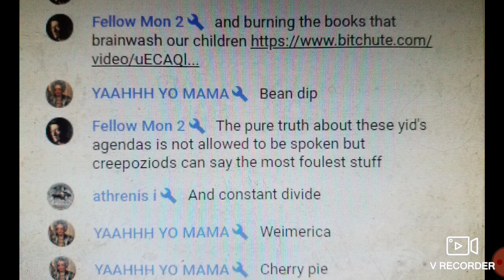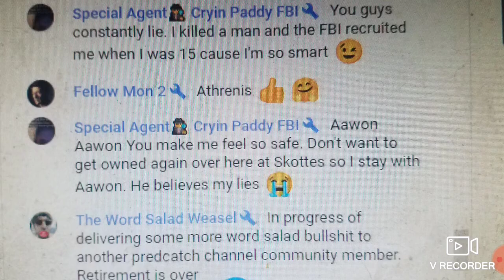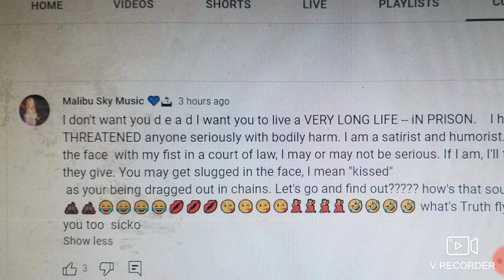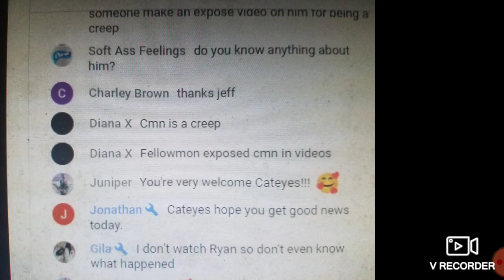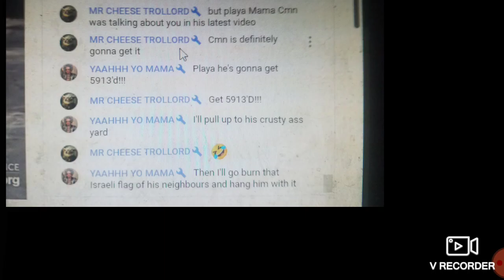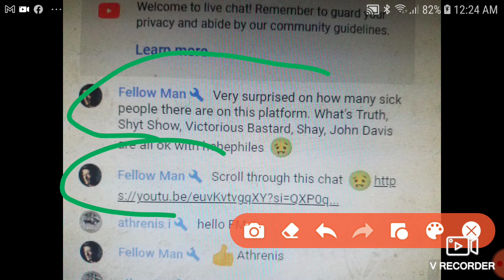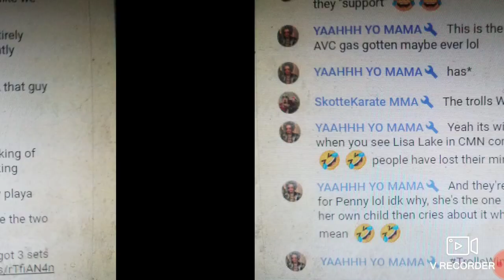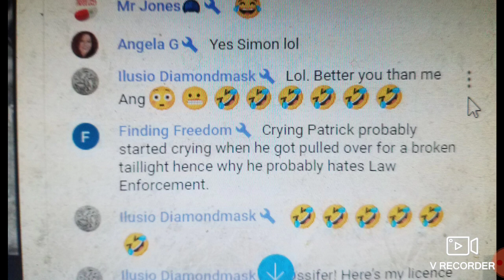Sillycon Valley Sploooge & Meffward Crew Doing Double Projection for Ped Loot 😂🤣